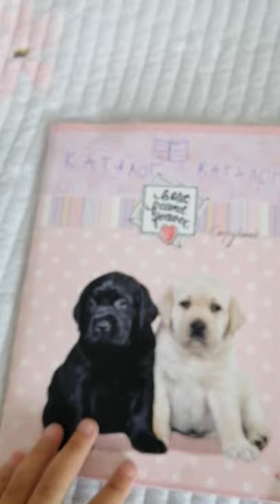РАСПАКОВКА бумажных сюрпризов. А что в НУТРИ??? ИЛИ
Бумажные игрушки. 👍😄